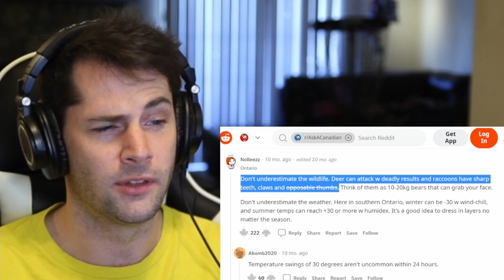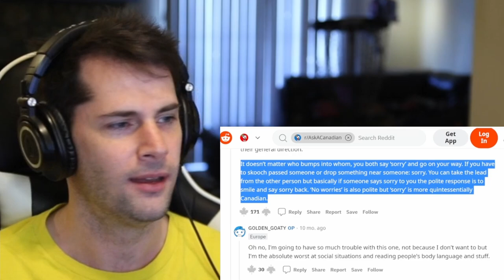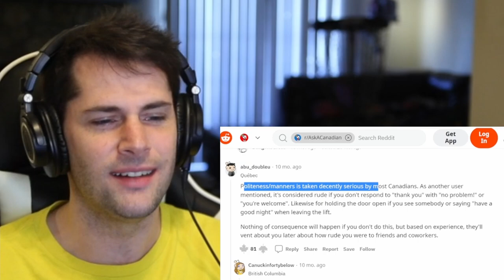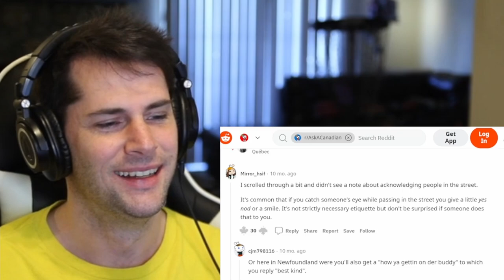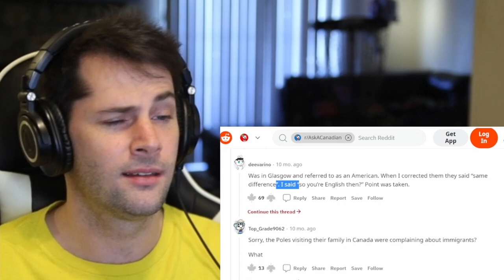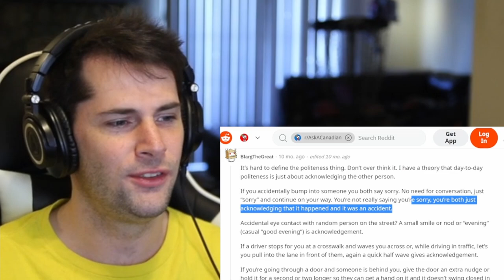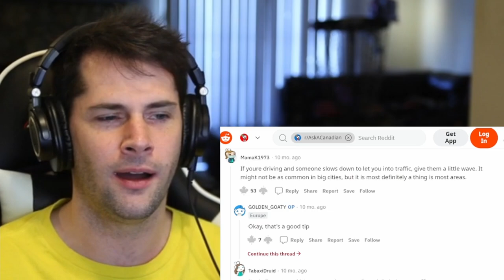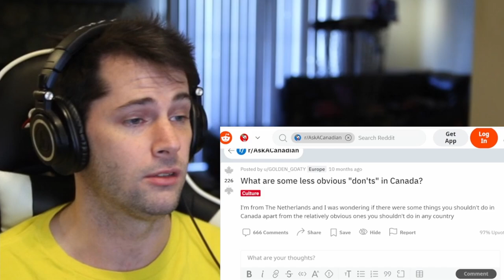American Reacts to Things You Should NEVER do in Canada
As an American I have a very positive impression of life in Canada, so I was very interested to discover this discussion about things you should NOT do in Canada. As an American I found this very educational to hear directly from Canadians about very specific "don't" of Canada.

Mailing Address:
Tyler E.